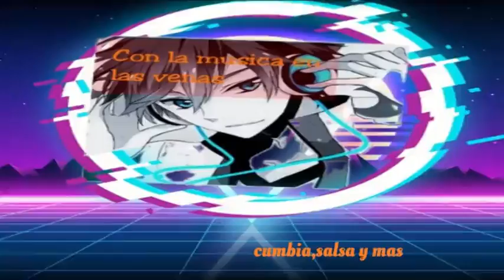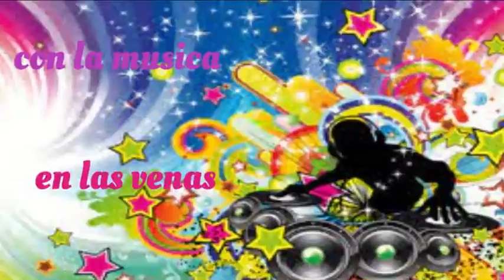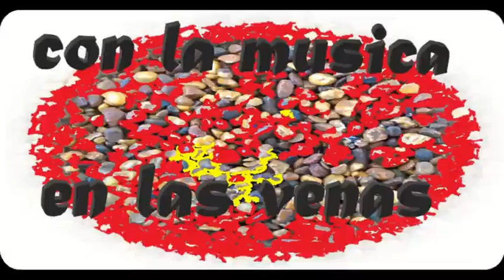Te amo mujer / cumbias famosas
lo mejor de las cumbias aquí las encontrarás.